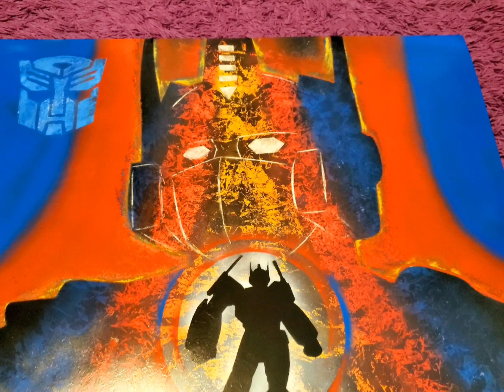Optimus Prime Till all are one Spraypaintart.